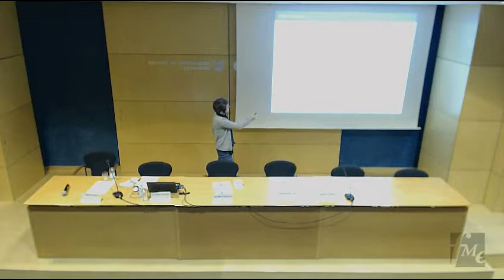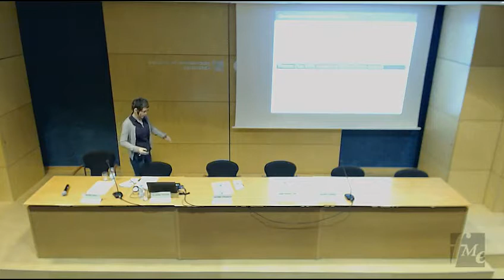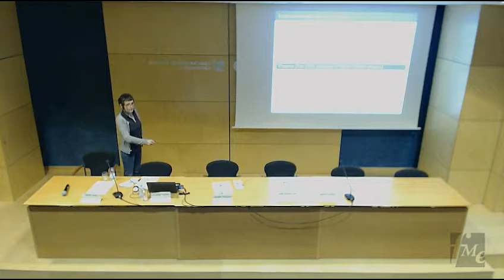"Hyper-Kähler geometry" a càrrec de Claire Voisin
La professora Claire Voisin (Collège de France) ocupa des de l'any 2016 la càtedra de geometria algebraica del Còllege de France. La seva àrea de recerca és la geometria algebraica, i més particularment la teoria de Hodge. En aquesta àrea ha realitzat múltiples contribucions, incloent la refutació de la conjectura de Kodaira sobre deformacions de varietats de Kähler, i la prova que la generalització de la conjectura de Hodge per varietats de Kähler compactes és falsa.

Resum de la xerrada:
Kähler geometry is a natural extension of complex projective geometry where the tools of Hodge theory are still available and allow to study the link between topology and complex geometry.

The simplest examples of projective complex manifolds deforming to non-projective ones are the abelian varieties (complex tori) of dimension at least 2. The subject of the lecture will be hyper-Kähler (or quaternionic) manifolds, which also share this property. This geometry was discovered by Beauville on the basis of Yau's fundamental work on existence of Kähler-Einstein metrics. Although this geometry may seem extremely restricted, there are many (families of) examples, all built via algebraic geometry.